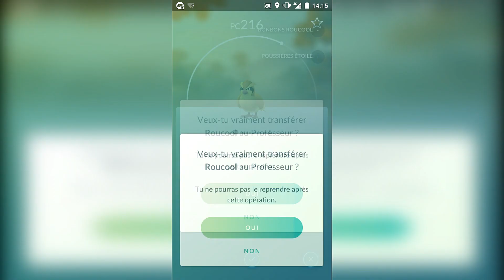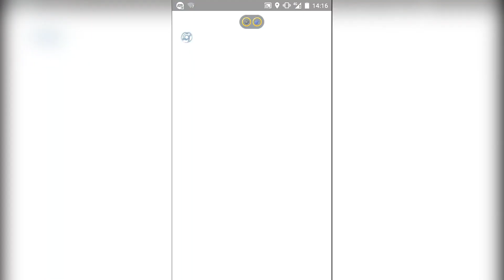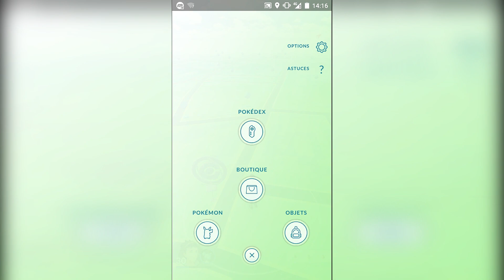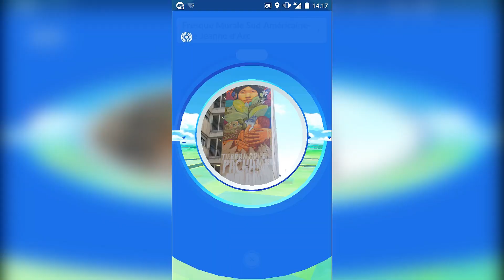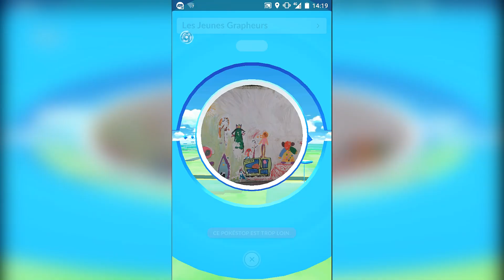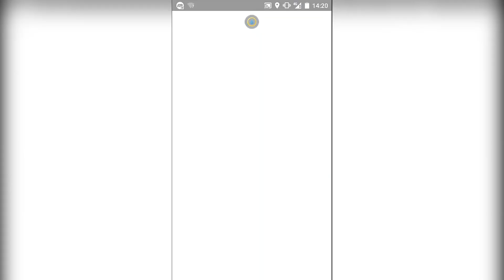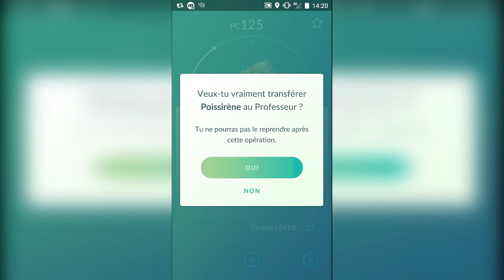POKEMON GO FR - COMMENT LA 2G VA-T-ELLE ETRE MISE EN PLACE ?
Vidéo entre l'analyse et la théorie sur la façon dont la 2G sera mise en place sur Pokémon Go.
╚► Cliquez sur "J'aime" si la vidéo vous a plu, n'hésitez pas à commenter, et activez les notifications pour être au courant de nos vidéos et streams !